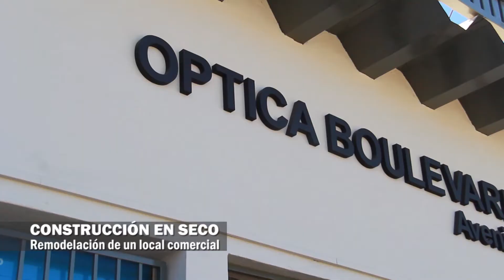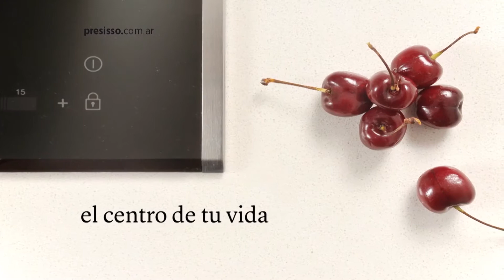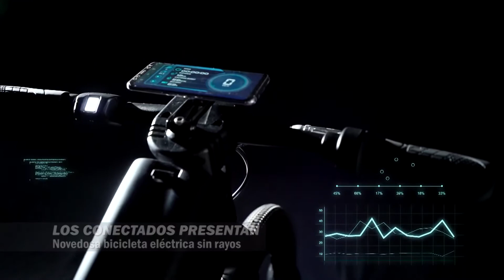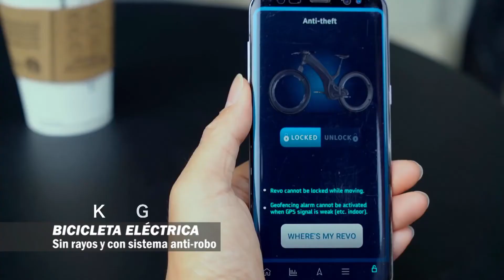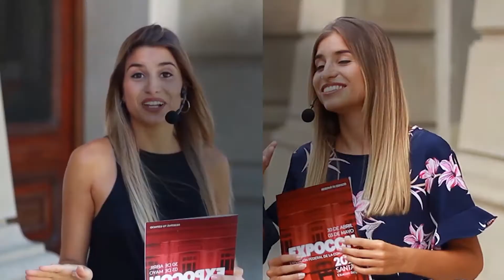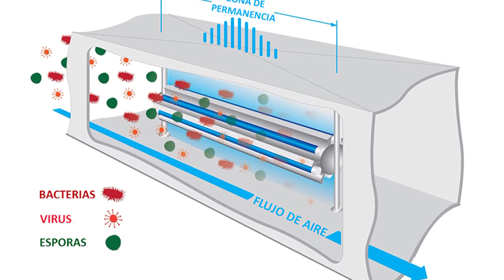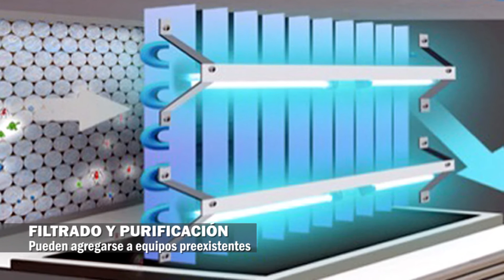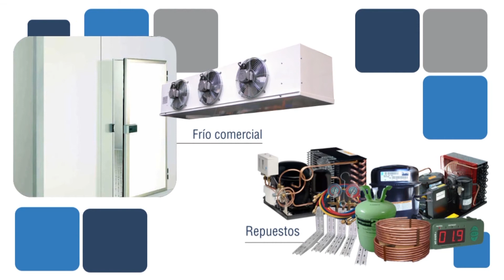Cifras TV: Programa completo (07-11-20)